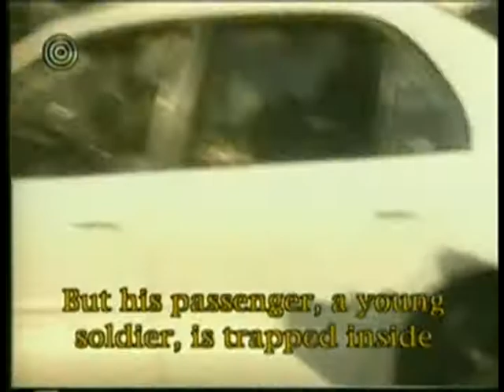Palistinian Violance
Palistinian youth show hostility towards Israeli's.